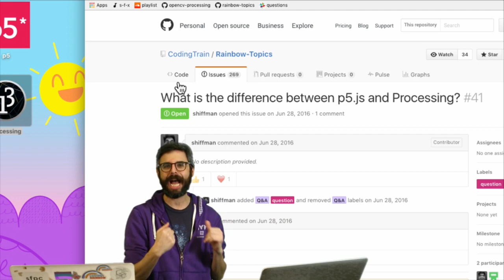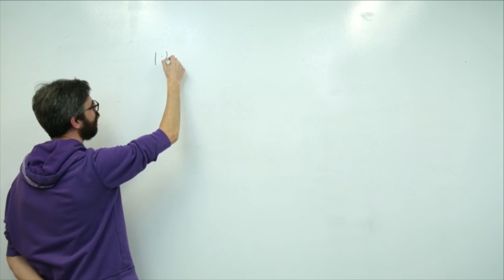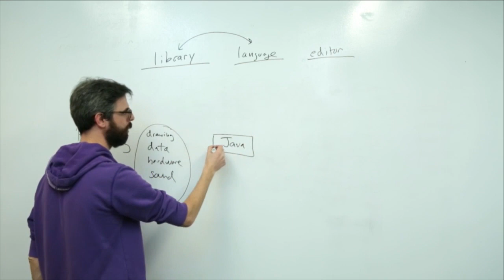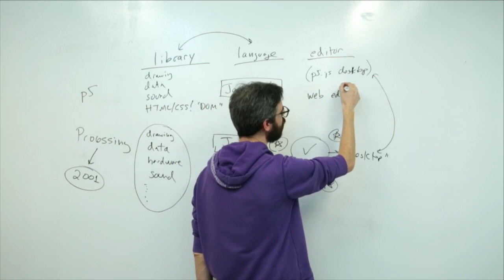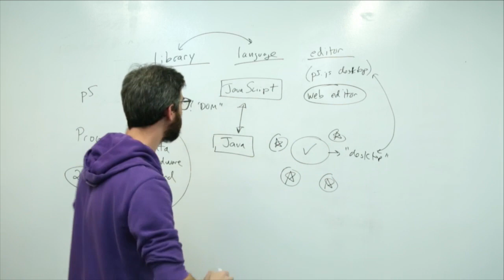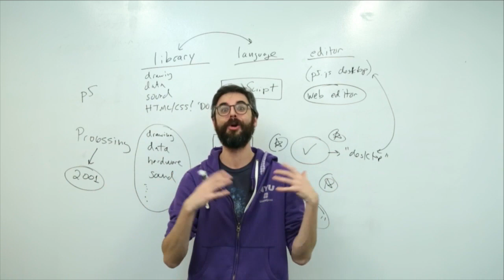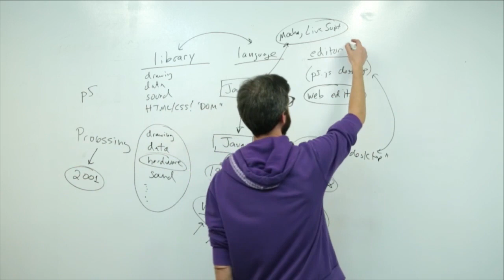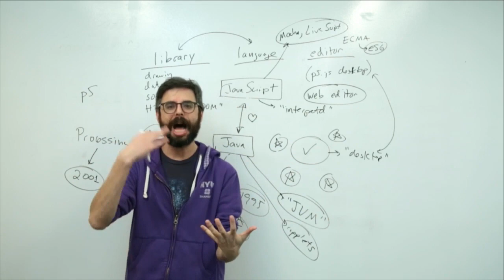Q&A #7.1: Comparing p5.js and Processing - Part 1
In this three part Q&A, I discuss differences between p5.js and Processing.  In this first video, I focus on the underlying languages of each project (Java and JavaScript).